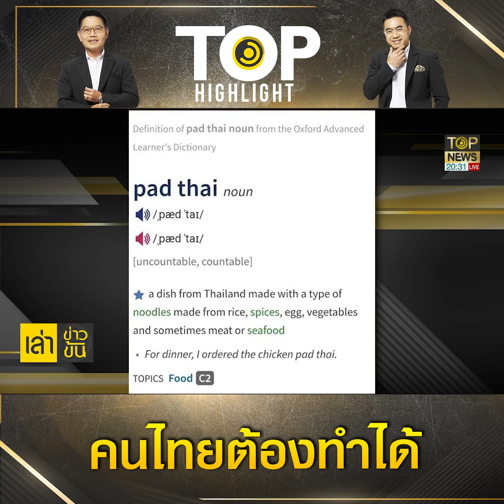"เสี่ยเฮ้ง" ปลื้ม ผัดไทย เป็นคำสากลทั่วโลกรู้จัก ตั้งเป้าคนไทยต้องทำเมนูยอดฮิตได้ | TOP HIGHLIGHT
สุดภูมิใจ "ผัดไทย" เว็บไซต์ Oxford Dictionaries บรรจุชื่อ pad thai เมนูอาหารยอดฮิต ให้เป็นคำสากลที่ทั่วโลกรู้จัก ตอกย้ำความนิยมจากทั่วโลก

“ผัดไทย” ผัด ไทย ระดับโลก อาหารไทย ระดับโลก อันดับอาหารโลก เรียกได้ว่าเป็นการตอกย้ำความนิยมจากทั่วโลกอย่างแท้จริง เมื่อทางด้าน เว็บไซต์ Oxford Dictionaries ได้บรรจุชื่อเมนูอาหารอย่าง ผัด ไทย ‘pad thai’ เป็นศัพท์สากลที่ทั่วโลกรู้จัก ไม่ใช่คำเฉพาะอีก

สืบเนื่องจากทางด้าน เว็บไซต์ Oxford Dictionaries ได้บรรจุคำว่า ‘pad thai’ กลายเป็นศัพท์ C2 หมายถึงหมวดศัพท์ทั่วไปที่ถูกบัญญัติใช้เพื่อแสดงให้รู้ถึงแหล่งที่มา ต้นกำเนิด หรือพื้นถิ่นของสิ่ง ๆ นั้นได้ชัดเจน เป็นชื่อที่คนทั่วโลกรู้จัก เหมือน pizza ซึ่งไม่ต้องพิมพ์ขึ้นต้นตัวพิมพ์ใหญ่แบบชื่อเฉพาะ นั่นเอง

โดยทางเว็บไซต์ได้ระบุความหมายของ ‘pad thai’ ไว้ว่า เป็นอาหารจากประเทศไทย ชนิดเส้น ทำมาจากข้าว เครื่องเทศ ไข่ ผัก เนื้อสัตว์หรืออาหารทะเล

ซึ่งช่วงนี้ความนิยมของอาหารไทยก็ติดโผอันดับโลกอยู่บ่อย ๆ เช่นเดียวกับเมื่อช่วงปลายเดือนกุมภาพันธ์ที่ผ่านมา ก็มีรายงานว่า ชาเย็น หรือ ชาไทย ติดอันดับที่ 7 ของ 100 อันดับเครื่องดื่มไม่มีแอลกอฮอล์ที่อร่อยที่สุดในโลก นั่นเอง

ช่อง 77 : กล่อง PSI, INFOSAT, GMMZ, CSAT, TIK , 3BB, TOT
ช่อง 658 : กล่อง AIS
ช่อง 210 : IPM